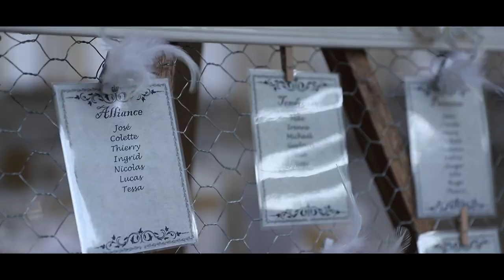Michaella & Julien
Hair Stylist : Onalia Lanappe
Makeup Artist : Sandrine Joseph
Photographer : Great Shot Studio( Nicholas Malachie)
Videographers : Evans Anthony(Drone) , Himanshu Jodhun , Jeffrey Roussety & Gonzalo Fanny
Choir : Moody Mood
Photo shoot: Chateau de Labourdonais , Mapou
DJ : Sonoplus Ltd
Photobooth : Oramx
Wedding Coordinator : Gonzalo Fanny
Beautiful wedding held at St Barnabas Church in Pamplemouses .Michaella & Julien were just awesome , thanks again for your trust guys.